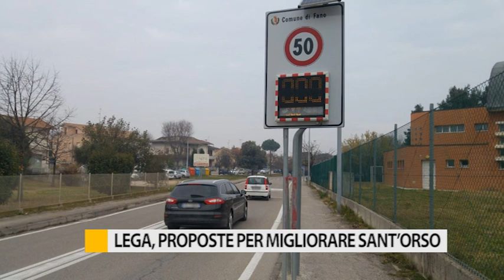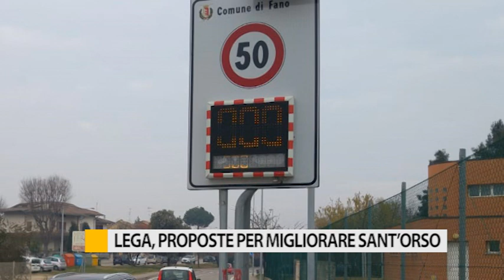Lega Fano, 8 nuove proposte per migliorare il quartiere di Sant'orso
La Lega Fano per il quartiere di Sant’Orso, non si accontenta della pista ciclabile appena inaugurata e rilancia con 8 proposte migliorative.